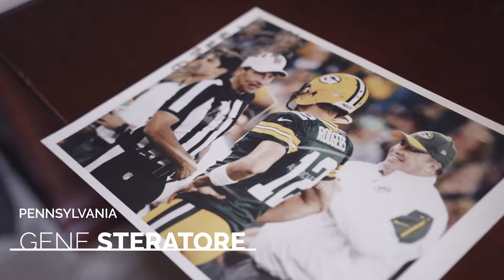Say Yes To Officiating #2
Say Yes To Officiating!